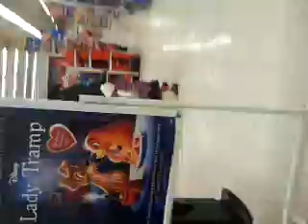The hunt for new marvel figures.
Went to the toys r us in philly to try and find the new marvel universe, marvel legends, or avenger figures.